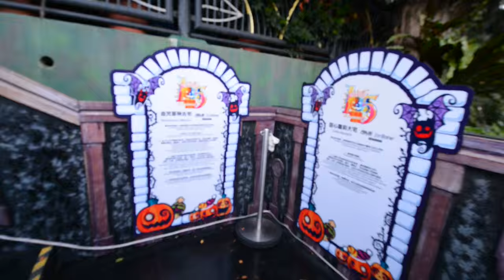2015 Ocean Park Halloween Haunted House 甜心蘿莉大宅-血咒哥特古宅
甜心蘿莉大宅 - Lolita Mansion
踏入古老又神秘的華麗大宅，除了有甜心少女歡迎大家，更有連串搞鬼驚喜隨時出現!
快來查探屋內每個角落，從古怪現象尋找蛛絲馬跡，
揭開不為人知的秘密，隨時令你笑住喊驚…別忘了跟少女們盡情合照!
The old Lolita Mansion is a place of mystery. The girls are very cute and sweet, but darkness exists in both the shadows and the past. Why are there no adults?
What ghosts haunt the old gothic mansion? Come explore the mysteries of this
old mansion, take photos with the beautiful and creepy girls!

血咒哥特古宅 - Bloodborne Mansion
踏入黑夜，古老大宅的血腥秘密即將揭曉! 古宅探秘團
潛入歌特式大屋探險，赫然發現屋內少女保持青春的凍齡奧秘，
竟然是捉活人飲鮮血! 不想成為新鮮補品，趕快躲開猛鬼大舞廳
和屍人睡房的重重陷阱，逃出凶屋血咒!
As darkness falls over the Bloodborne Mansion, its terrible mysteries come to life. From the beautifully kept ballroom and luxurious bedchambers straight out of a Victorian picture book emerge hidden dungeons, where dangerously elegant creatures wait for your blood to keep their eternal youth!
Can you survive their wiles or will you be another victim of their hypnotic smile?